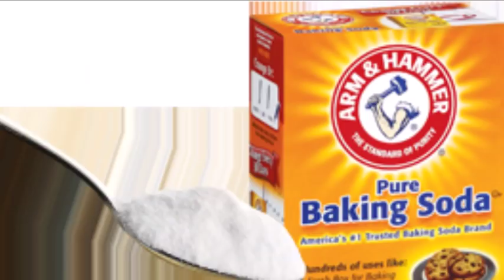2 मिनट में दांत इससे इतने ज्यादा सफ़ेद हो जायेंगे कभी सोचा नहीं था Homemade tooth paste recipe hindi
आज में अपनी इस विडियो (Video) में "दांतों का पीलापन दूर करने के साथ- साथ दांतों की सभी समस्याओं को दूर करने के लिए एक बढ़िया Natural Tooth Paste " लेकर आई हूँ | इसको जाने के लिए Watch My Video

2 मिनट में दांत इससे इतने ज्यादा सफ़ेद हो जायेंगे कभी सोचा नहीं था Homemade tooth paste recipe in hindi, 2 मिनट में पीले दांत चमकाएं  | How To Get Whiter Teeth In 2 Minute in hindi | Daant Safed Karne Ka Tarika | White Teeth Home Remedy | White Teeth Tips Fast At Home | Natural Way To Whiten Your Teeth | Daant Safed Karne Ke Upay Upchaar | Daant Safed Karne Ke Gharelu Nuskhe | सिर्फ 2 मिनटों में पीले दांतों को मोती की तरह चमका देगा ये सबसे अद्भुत घरेलु नुस्खा | White Teeth | Teeth Whitening | Whiten Yellow Dirty Teeth at home. pila danton ko moti ki tarah chamka dega kebal 2 minto main.Teeth Whitening At Home In 2 Minute - पाएं सफेद चमकदार दांत || best teeth whitening home remedy/teeth whitening at home/teeth bleaching || 2 मिनट में गंदे पीले दांतों को मोती जैसे चमकाने के घरेलु तरीके|| Teeth Whitening at home in 2 minute|| Whiten Your Yellow Teeth ||